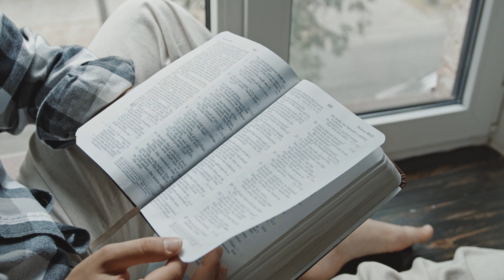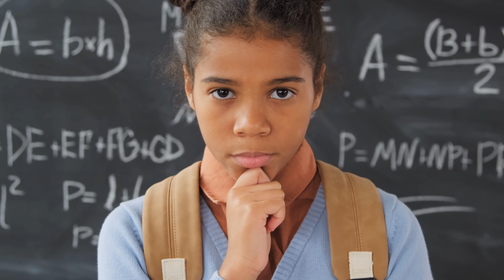women psychology facts 🧑‍🦰/about women mindset